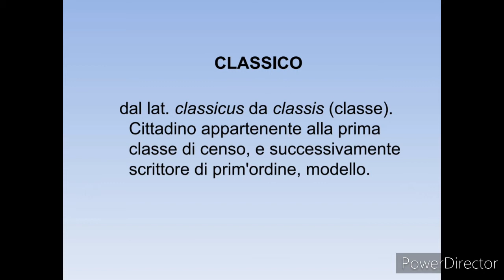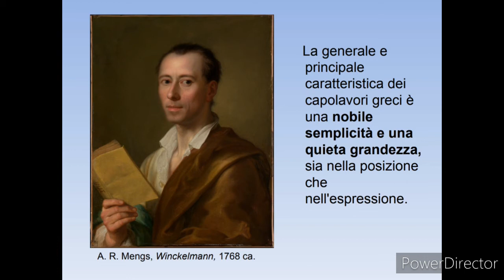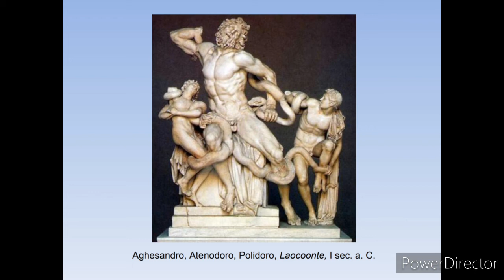Il Neoclassicismo: i modelli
L'Illuminismo, l'Enciclopedia, Winckelmann, Laocoonte, Raffaello.